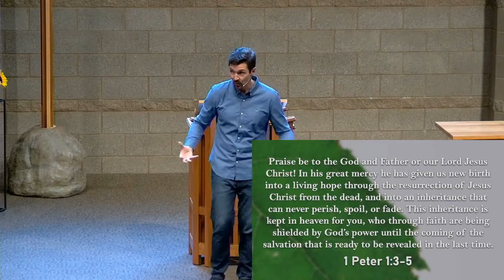2021-09-12 Hopeful People Sermon